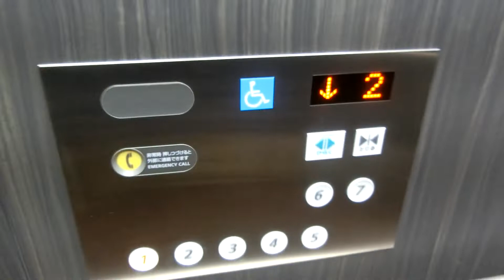アークホテル広島駅南本館のエレベーターPart5（左側更新後）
本館開業時から使われてきた第1世代プリード(クオリティ80)がついに第5世代アーバンエースをベースにしたGセレクトに更新されました。更新後かご内のインジケーターは液晶でドアシグナルが搭載されました。ドア上の乗場インジケーターは更新前の物を再利用しています。5階以上は宿泊者以外立入禁止となっていたため、4階で折り返しました。2基ありますが、今回は左側の車椅子対応機のみ撮影しました。更新後の車椅子対応機も基本的なアナウンスと点字はありません。

メーカー：日立
機種：Gセレクト(第5世代アーバンエース)
駆動方式：ロープ式
設置台数：2基(群管理)
アナウンス：なし
到着チャイム：なし
車椅子操作盤：1基にあり
停止階：1,2,3,4,5,6,7
停止可能階：1,2,3,4,5,6,7
用途：乗用
定員：11名
積載：750kg
ドア：2枚両開きドア
設置年度：1984年5月
リニューアル年度：2018年10月